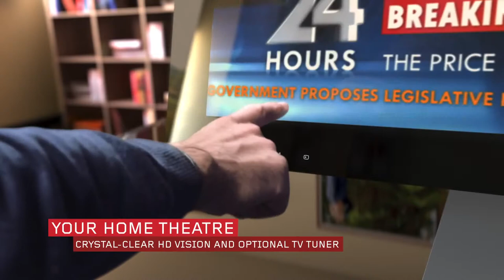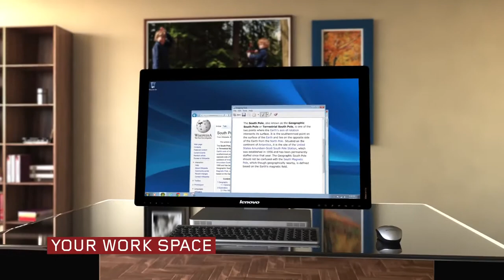Lenovo IdeaCentre A720 All In One Tour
IdeaCentre A720 is the world's slimmest 27-inch all-in-one multitouch PC.* Widely adjustable screen, 720p HD webcam and 10-point multitouch. Makes a great home theatre, game portal or workspace.

*Based on market survey conducted February 2012